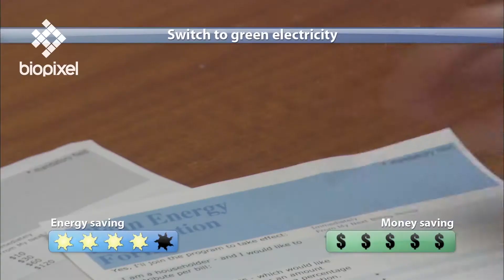Oceanpedia Big picture Climate what can you do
Use of Oceanpedia videos as they appear on YouTube is free for educational institutions.

Filmed by: Richard Fitzpatrick.